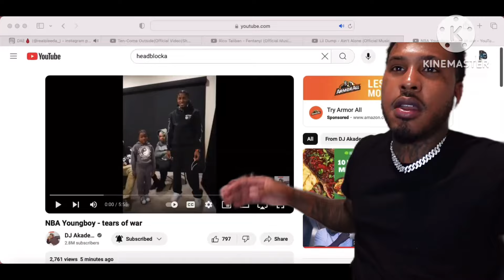YB DISS BIRDMAN IN OG 3THREE!? NBA Youngboy - tears of war REACTION